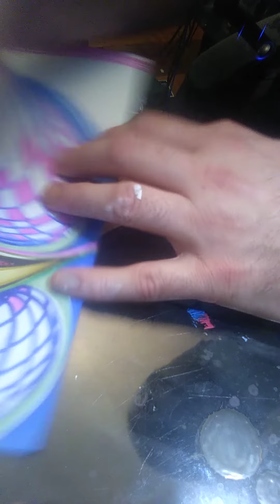Watch me draw - Subscribe and WIN!